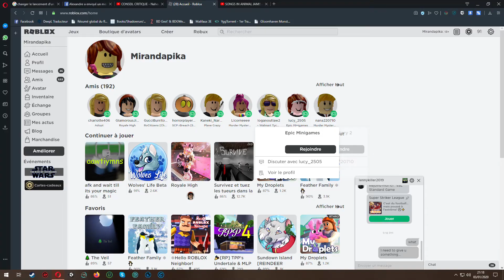aparri memes but in roblox (aparri is the one who did those memes)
don't hate just because i did his memes it's because i really wanted to ;-;